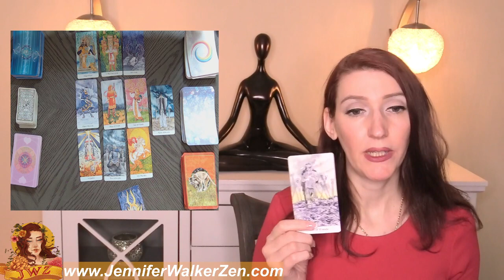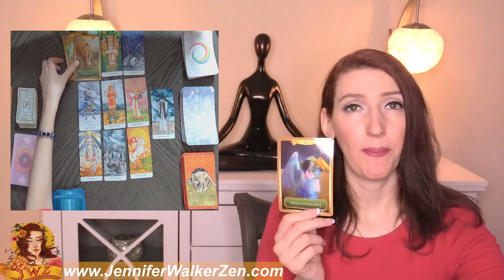VIRGO IMPORTANT LISTEN UP! THIS IS THEIR TRUE FEELINGS RIGHT NOW!